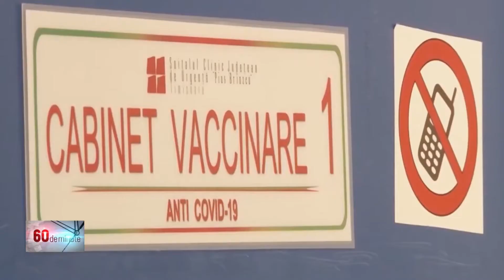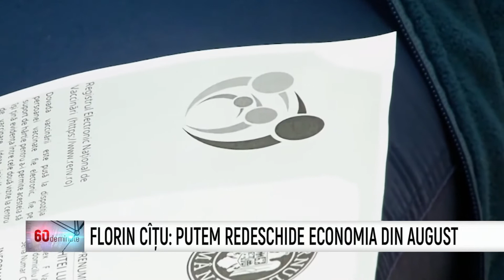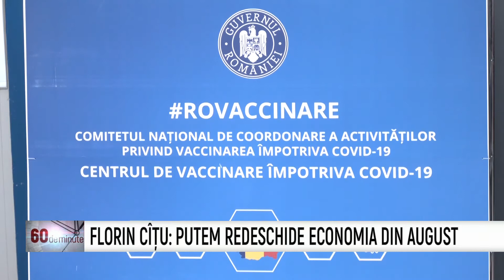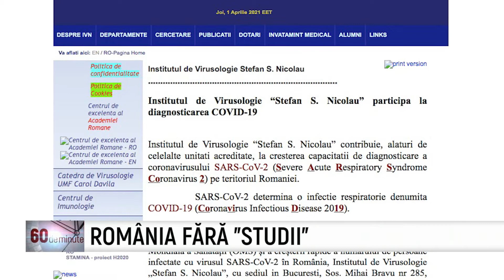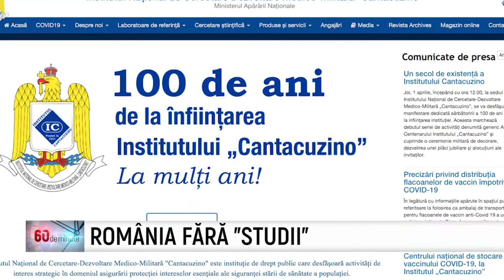60 de Minute - 5 Aprilie 2021 | Metropola TV